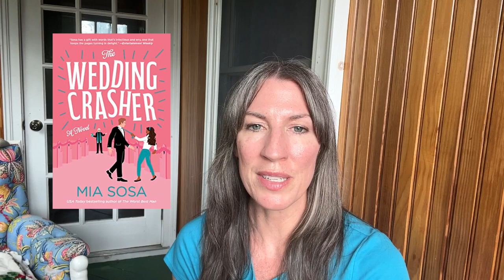Summer reading vlog - Mad Honey, The Wedding Crasher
Hi everyone!
Hope you enjoy the video, just a shorter chatty one today :)

Books Mentioned:
Mad Honey - Jodi Piccoult and Jennifer Finney Boylan
The Wedding Crasher - Mia Sosa